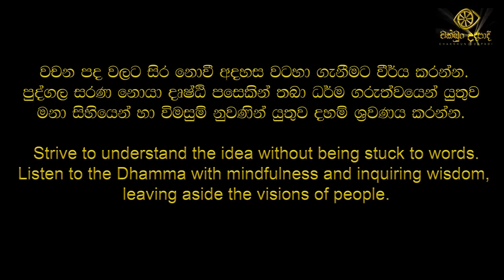wimukthi margaya 01 | patichcha samuppadaya | chathurarya sathya || චක්ඛුං උදපාදි